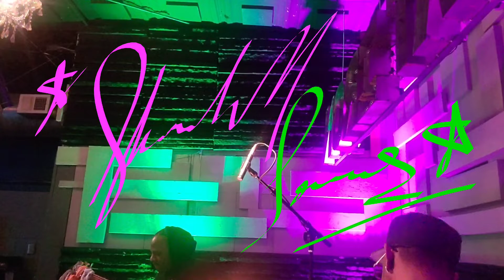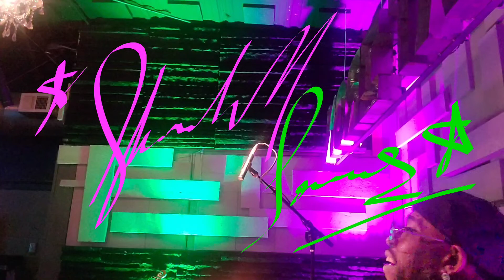The Funky Truth @ Flat Iron in Greensboro, NC